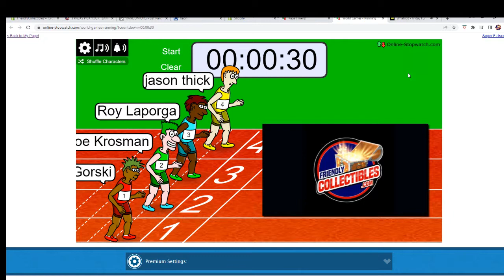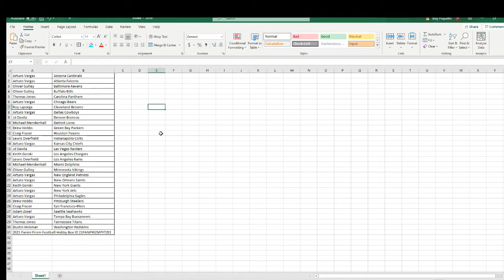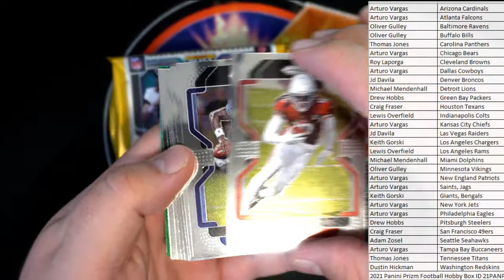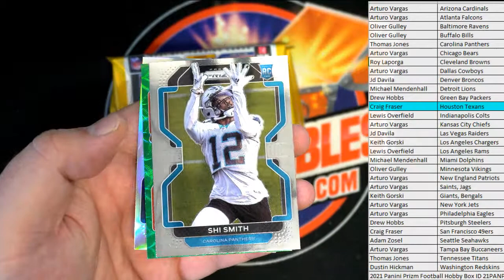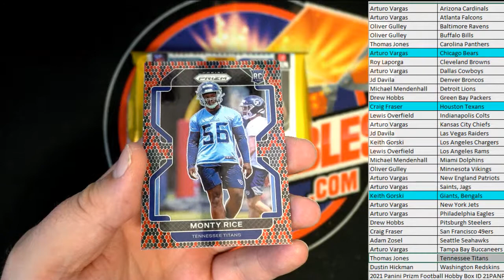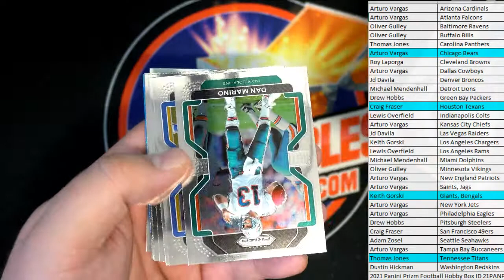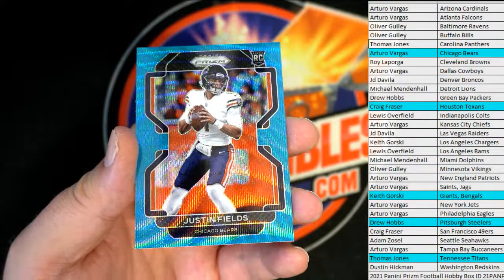3 PACKS 2021 Panini Prizm Football Hobby Box ID 21PANPRIZMPYT201